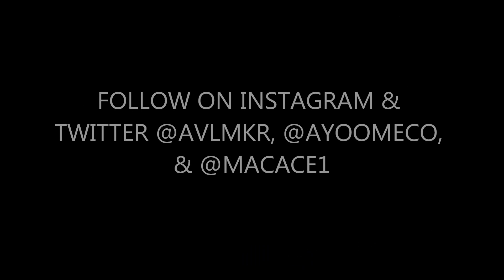Av LMKR LIVE PERFORMANCE @ THE BANK SALE 2014 LA CONVENTION CENTER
Get My new Mixtape "Compton" ON UR PHONE Go 2 UR app store & Download THE "My mixtapez" APP FREE & SEARCH= Av LMKR